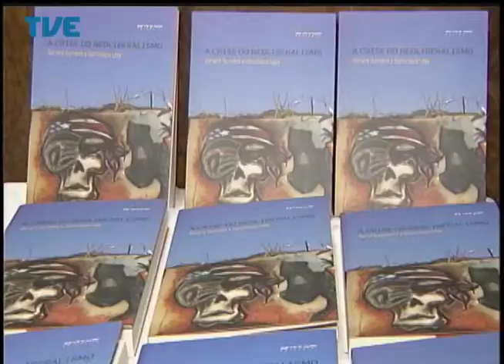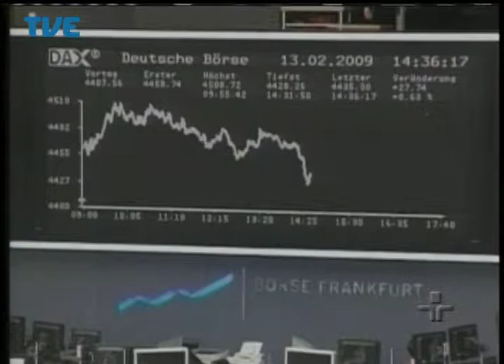Jornal da TVE - Segunda Edição - 08/05/14 Bloco 2